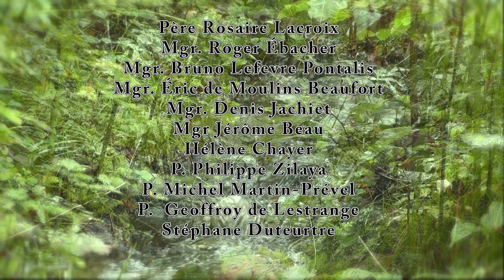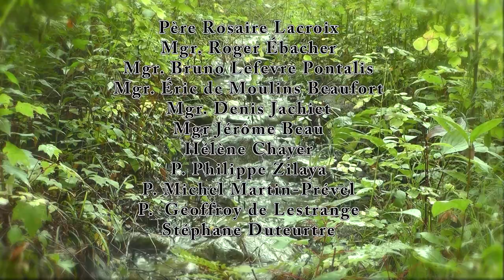La Parole Expliquée - La Résurrection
Studios Siloas présente La Parole Expliquée: La Résurrection, pour le 19 avril 2015. Merci à Marcel Bélanger pour la lecture de la Parole et à Soeur Monique Boisvert pour l'explication.